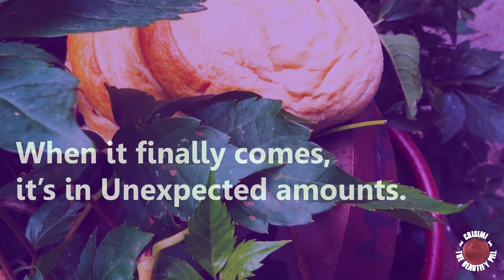The Beautify Pill 34 | Unexpected Abundance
The Beautify Pill is a short beauty tip of day to day life that reminds, inspires and feeds with Beauty. Reconnect with and discover  Beauty in most common or unusual places, somewhere, everywhere. And always remember to beautify your life and your soul!
Take your Beautify Pill every Tuesday and Saturday!

Produced by CrisiMi
Credits for Intro creation: Mihai Sebastian